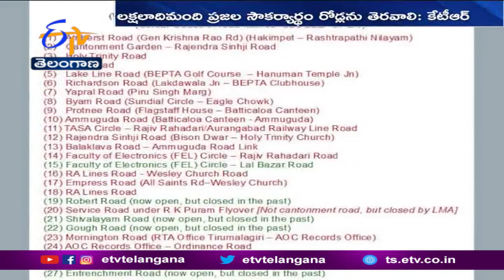కేంద్రమంత్రి కిషన్​రెడ్డికి KTR ట్వీట్​ | List Out 21 Roads Closed by Defence | Kishan Reddy to KTR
కంటోన్మెంట్ ప్రాంతంలో నిబంధనలకు విరుద్ధంగా 21 రహదారులు మూసేశారంటూ...పురపాలక మంత్రి K.T.R ట్వీట్ చేశారు. ఆ రహదారులకు సంబంధించిన జాబితాను కిషన్ రెడ్డికి ట్విటర్ ద్వారా పంపించారు. లక్షలాది మంది ప్రజల ఇబ్బందులని దృష్టిలో ఉంచుకొని...ఆ రహదారులని తిరిగి వినియోగంలోకి తీసుకొచ్చేలా చూడాలని...కేంద్రమంత్రిని కోరారు. సికింద్రాబాద్ కంటోన్మెంట్  ప్రాంతంలో రహదారులు మూసేయడంవల్ల తీవ్ర ఇబ్బంది పడుతున్నామని...ఓ వాహనదారుడు K.T.Rకి ట్వీట్ చేశారు. స్పందించిన కేటీఆర్ ఆ విషయాన్ని కిషన్ రెడ్డికి రీ-ట్వీట్ చేశారు. 21 రహదారుల జాబితా ఇవ్వాలని కిషన్ రెడ్డి కోరగా ఆయా రహదారుల పేర్లను ట్వీటర్ ద్వారా కేటీఆర్ పంపించారు. కేంద్రమంత్రి అజయ్ భట్...కంటోన్మెంట్ ప్రాంతంలో రెండు రహదారులు మాత్రమే మూసేశామంటూ...పార్లమెంటులో తప్పుడు సమాచారం ఇచ్చారని...కేటీఆర్ రెండ్రోజుల క్రితం ట్విటర్ ద్వారా విమర్శించారు.